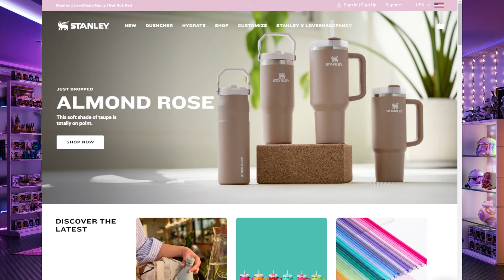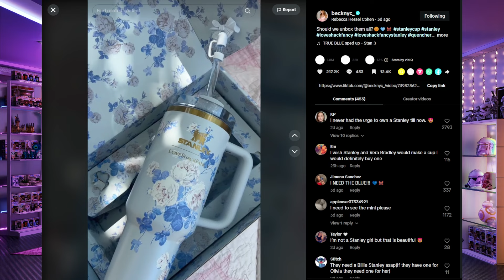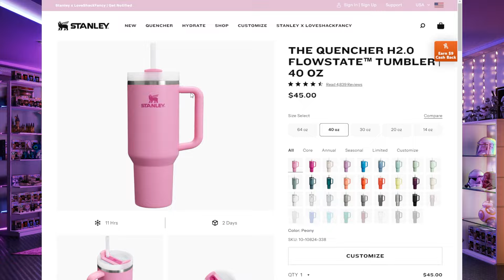STANLEY X LOVESHACKFANCY 🌸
✨ Epic Games